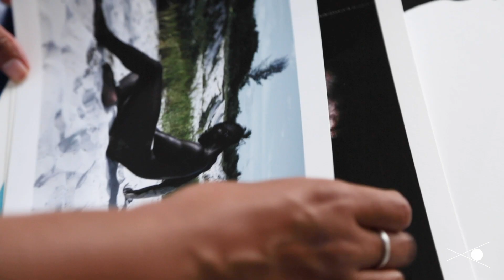The New Black Vanguard: Dana Scruggs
Meet the self-taught image maker, whose high-contrast and intimate photographs have appeared in GQ, ESPN’s “Body” issue, and on the cover of Rolling Stone, among others. Her work focuses on the strength and vulnerability of the male form, and she has sought to bring visibility and opportunities to models and subjects who represent a broad range of skin tones. "As a Black woman, photographing Black men means so much…we both understand what it’s like to be Black person and living in this world,” Scruggs says, "There’s a camaraderie that comes out of the work I create with Black men.”

See more of Scrugg’s work in "The New Black Vanguard," available

In "The New Black Vanguard: Photography between Art and Fashion," curator and critic Antwaun Sargent addresses a radical transformation taking place in fashion and art today. The presentation of black figures and black runway and cover models in the media and art has been one marker of increasingly inclusive fashion and art communities. More critically, however, the contemporary visual vocabulary around beauty and the body has been reinfused with new vitality and substance thanks to an increase in powerful images authored by an international community of black photographers.

In a richly illustrated essay, Sargent opens up the conversation around the role of the black body in the marketplace; the cross-pollination between art, fashion, and culture in constructing an image; and the institutional barriers that have historically been an impediment to black photographers participating more fully in the fashion (and art) industries.

Fifteen artist portfolios feature the brightest contemporary fashion photographers. Alongside a series of conversations between generations, their images and stories chart the history of inclusion, and exclusion, in the creation of the commercial black image, while simultaneously proposing a brilliantly reenvisioned future.